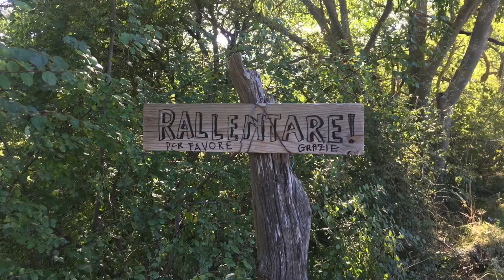Roccacasale/Peligna Valley 2019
A selection of my photos from the area in 2019.